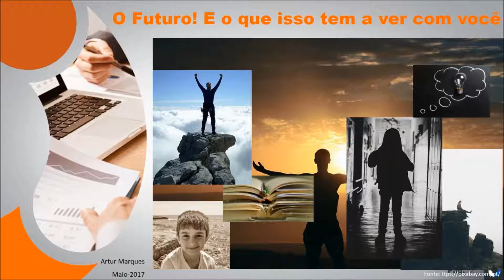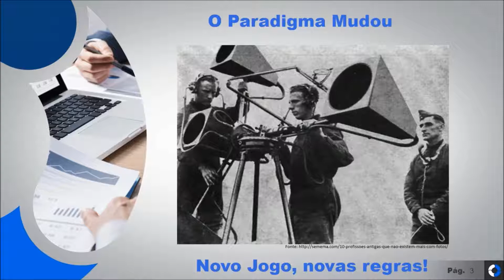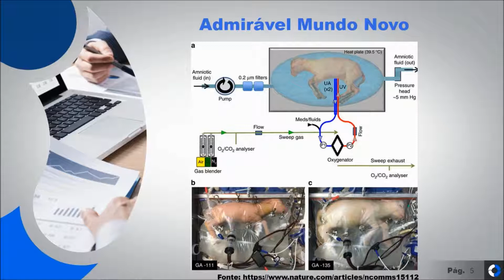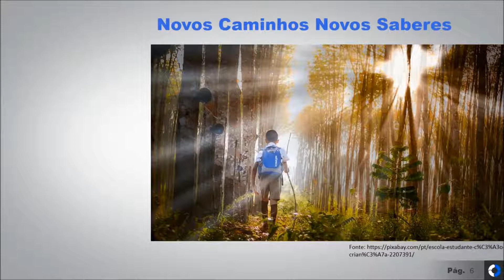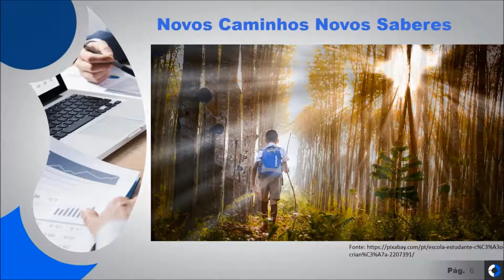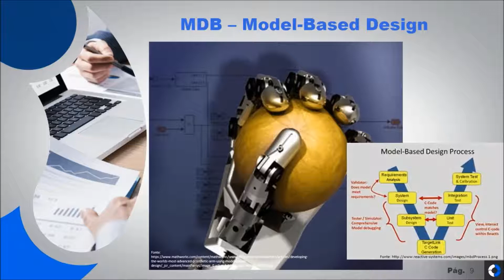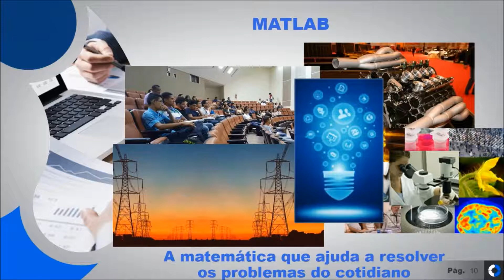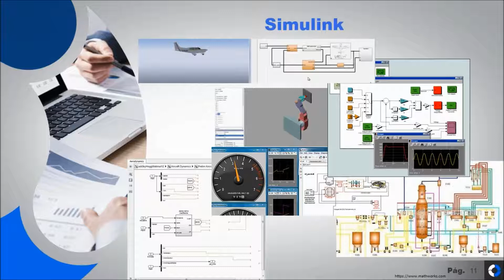Pensamento computacional: a importância para sua carreira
Entenda porque cada vez mais as empresas valorizam a capacidade de PENSAMENTO COMPUTACIONAL e saiba como você também pode desenvolver essa característica para alcançar um melhor posicionamento profissional.